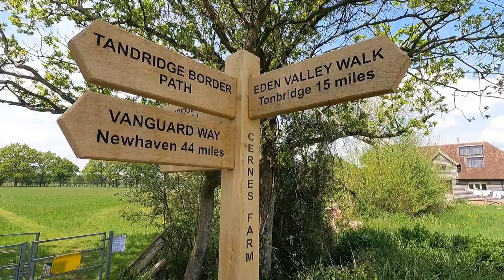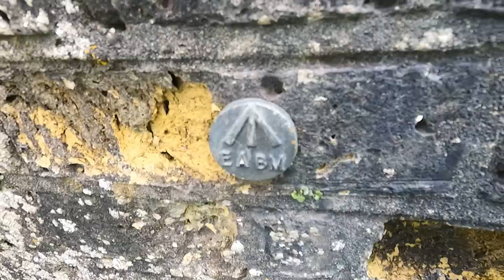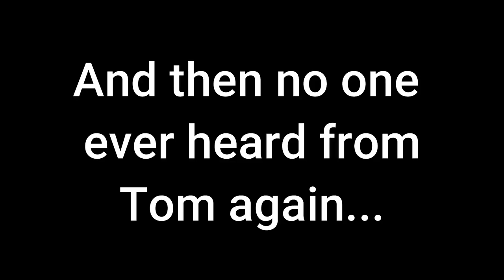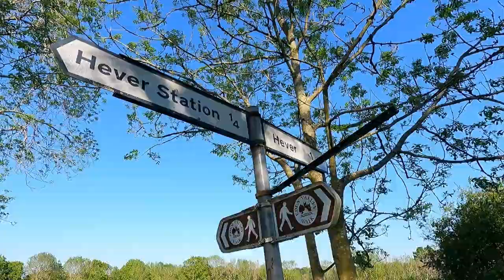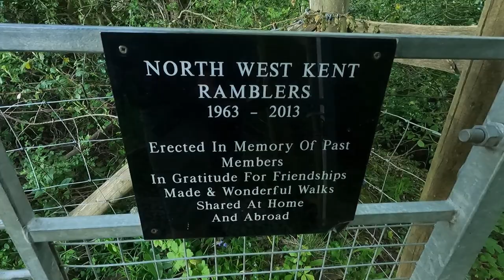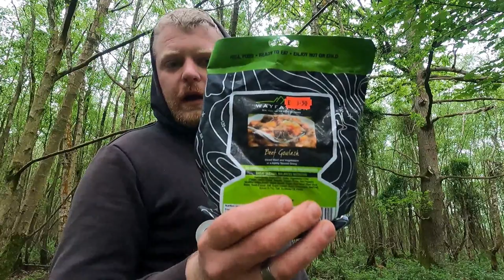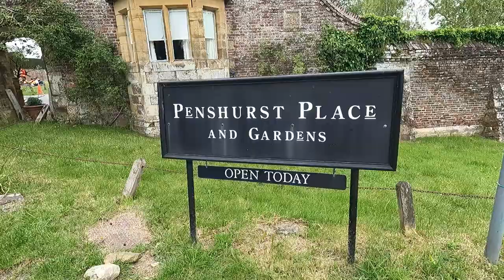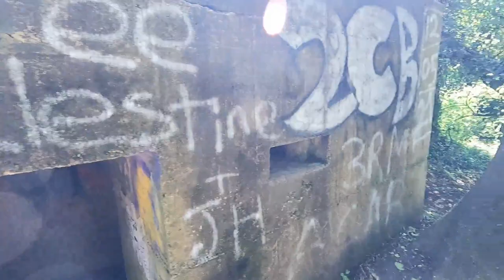Eden Valley Walk | New 1 Man Tent | Wildcamping | Hever Castle | Penshurst Place | Kent Hike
Hola amigos,

Myself and Tom (Tom Outdoors) embarked on part two of the walks from the Kent River Walks book (written by the Kent Ramblers Association) - The Eden Valley Walk.

The journey starts in the middle of nowhere - near lingfield - and follows the River Eden through Edenbridge to Hever (Hever Castle - home of Anne Bolyn); then through Penshurst Place to the castle at Tonbridge.

We wildcamp somewhere in the middle in some woodland just off the track; I have 2 new bits of kit - a tent and a sleep mat.

Lukey Luke xx